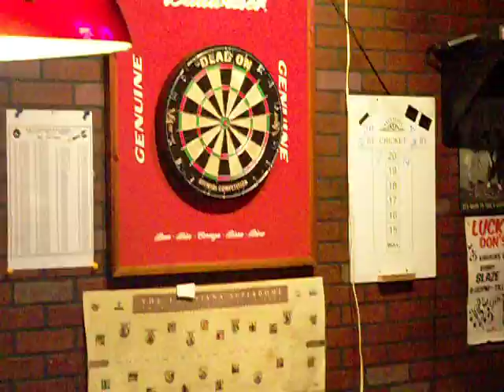Lucky Don's "Center Mass" playing Dolly's Angels 5-4-10.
Lucky Don's Dart Team "Center Mass" plays Dolly's Angels at Lucky Don's 5-4-10. The first week of East Bank Dart Association(EBDA) Bronze Division, League play.
Dolly's Angels were a great team and we had a great/ if not late night playing them. The ladies rocked the House.  It was a pleasure playing such cool people. Looking forward to playing them at their bar in the near future.

Diana(in pink top) of team "Center Mass" playing Tova of Dolly's Angels. Diana won the game for  Lucky Don's "Center Mass".

Sorry about the quality of video. Still working out how to use it. Thanks, Joe